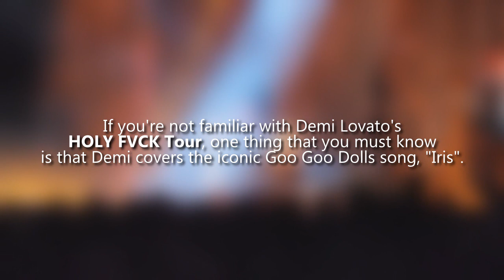Demi Lovato Sustains A Note For 14 SECONDS! (2022 Live Vocals)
Here's my commentary over Demi's overlooked performance of 'Iris', live in Portland.